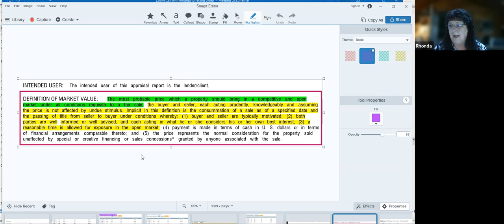Home Buyers: Here's Why You Need a Mortgage Lending Partner | HomeinAlaska Ep 2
If you’re a home buyer in today’s market, you need your Mortgage Lender to be your partner!

Join Melissa Harmel and Rhonda Johnson for this week's episode of Home in Alaska! Get answers to some of the most common questions from buyers and sellers in today's market.

00:00 Introduction
02:14 How does an appraiser establish a property’s value?
02:39 Definition of Market Value
03:35 What is the market like for buyers right now?
04:50 Example from current market
07:27 What happens when an appraiser comes back with a Market Value that differs from the agreed upon purchase price?
09:00 Tips for buyers in this situation
09:45 What is an appraisal gap?
10:00 How can buyers establish that they have sufficient funds to cover the appraisal gap?
12:55 Are buyers prohibited from covering the appraisal gap?
14:10 Common challenges buyers faced with appraisal gaps
17:00 Shifts in the market

Schedule a FREE 15 min consultation with Melissa Harmel →

Schedule a FREE 15 min consultation with Rhonda Johnson →